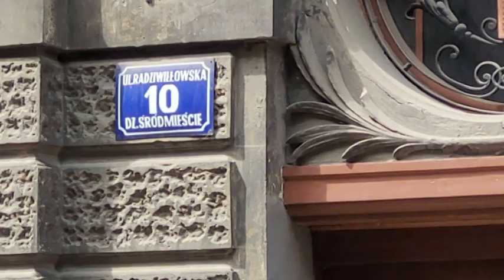КУДА ИДЕМ/КРАКОВ/ЗОЛОТО/ПЛАНТЫ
Ну, вот вы и с нами в Кракове! И сейчас просто пойдем гулять!
Ищем замечательное популярное место, про которое расскажем в следующем видео.
А пока, купили билеты, идем сквозь Галерею Краковскую, смотрим мороженное, золото, сапфиры и рубины! Выходим в Планты и просто любуемся городом!